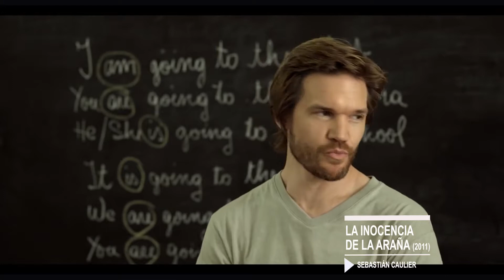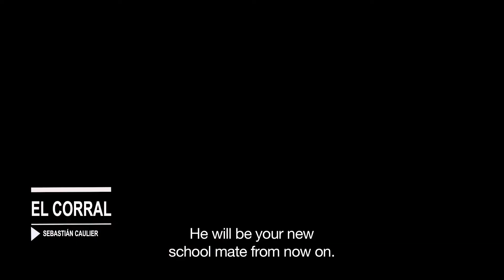Entrevista a Sebastián Caulier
El director Sebastián Caulier charla sobre su nueva película, el thriller "escolar" El Corral protagonizado por Patricio Penna y Felipe Ramusio.